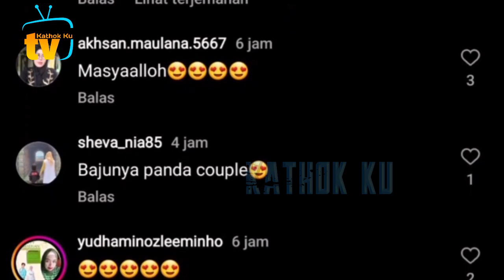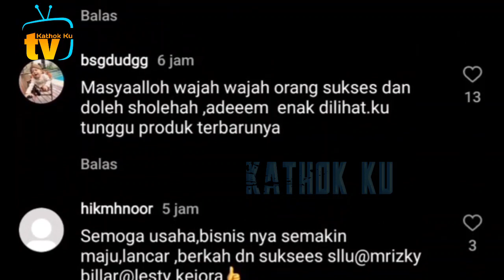Manisnya Lesti Billar, Salfok ke Baju COUPLE-ANNYA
Jangan Lupa: _
Thankz!!..